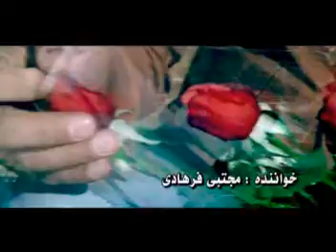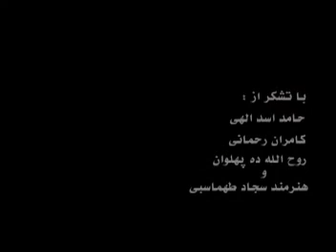Mojtaba Farhad (2)